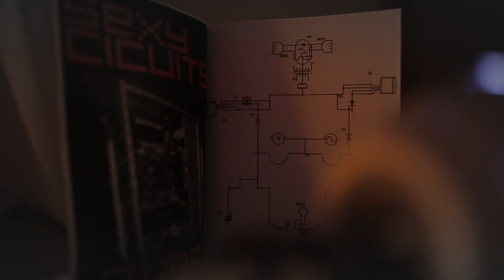3. Platz 2016: FreeHugs - "Love Me"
TEAM: FreeHugs
TITEL: Love Me

TEAMMITGLIEDER:
Marcus Hanisch
Jasper Techel
Heinrich Mellmann